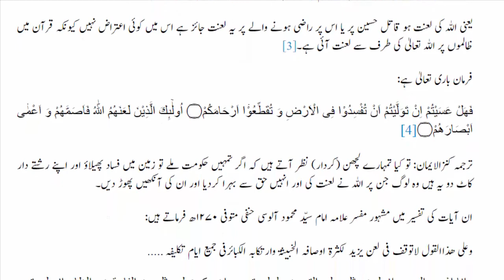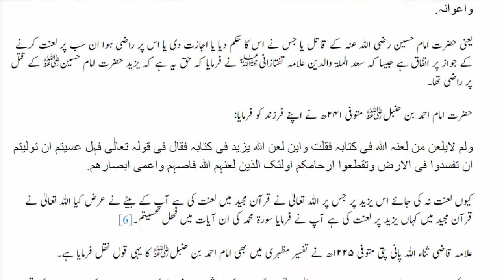zakir naik loves with yazid